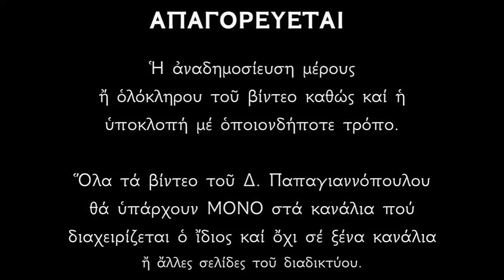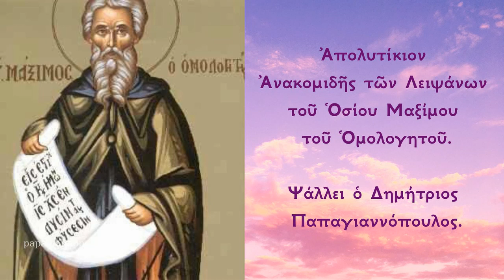21 ΙΑΝΟΥΑΡΙΟΥ - Απολυτίκιο Αγίου Μαξίμου του Ομολογητού (έτερον Ήχος Γ') | Παπαγιαννόπουλος